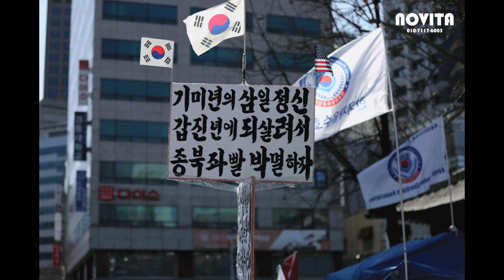[PHOTO] 사진으로 보는 3.1절 행사 파고다공원 대한문 광화문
종각에서 조계사쪽으로 행진하는 좌파단체

유트뷰 또는 플랫폼 외부에 업로드,편집 사용 또는 배포할 수 없습니다.
-블로그에도 사진 및 동영상-

2.기부는 고품질의 비디오와 사진을 제공하기 위해
장비와 소프트웨어에 사용될 것입니다.